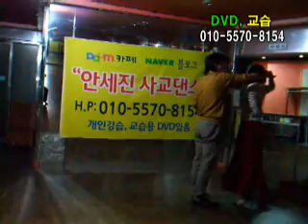사교댄스 안세진사교댄스-WM 5